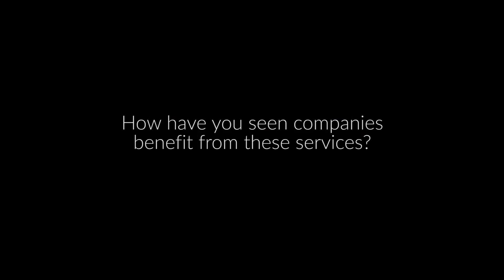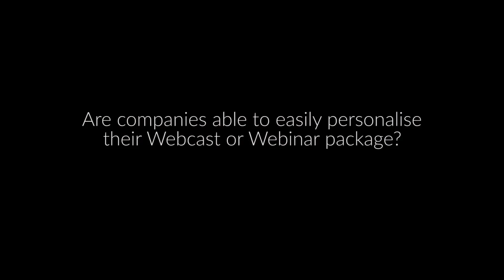Webcasts and Webinars – what’s the difference?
Find out everything you need to know about holding a Webcast or a Webinar and how you can get the most from your event.